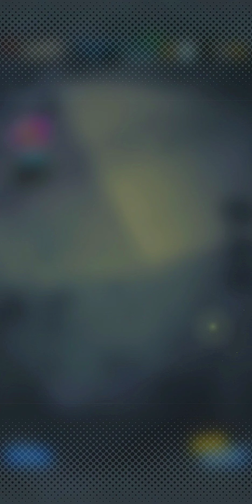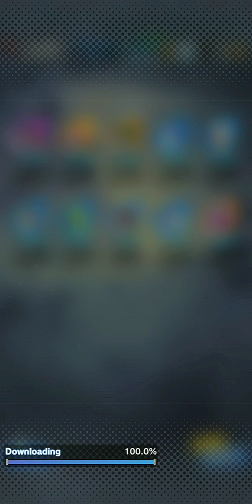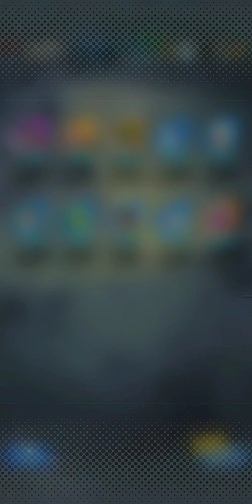New phone and frist edit